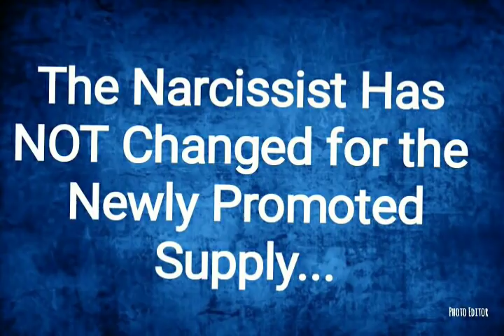Comment Section Reply : The Narcissist Is NOT In Love With the New Supply and Never Will Be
Bonus Video "Why You Shouldn't Be Jealous of The New Supply"

Lakia_Crawford_Books (Business/books)